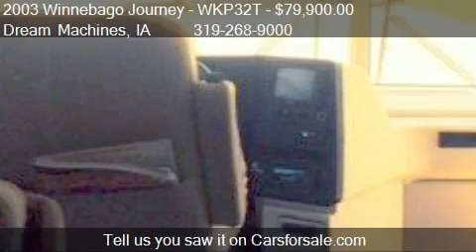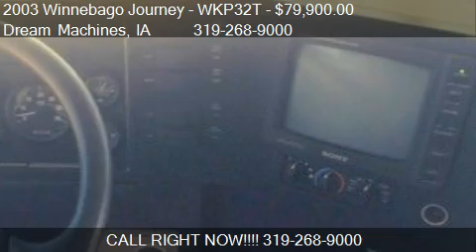2003 Winnebago Journey - WKP32T for sale in Cedar Falls, IA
This 2003 Winnebago Journey - WKP32T  is for sale in Cedar Falls, IA 50613 at Dream Machines.
Engine: Unspecified
Transmission: Unspecified
Color: P26
Mileage: 56000
Contact Dream Machines 2413 Center St Cedar Falls, IA 50613 to test drive this 2003 Winnebago Journey - WKP32T  today.